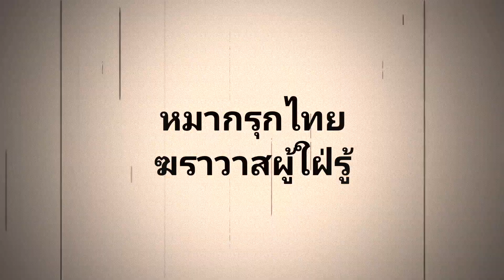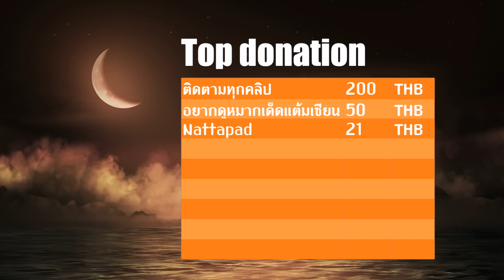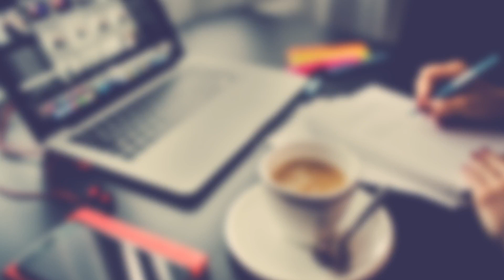หมากเด็ดแต้มเซียน EP31: เกมส์นี้วัดกันที่ฝีมือ!!! (ไม่ใช่มะม่วงก็ร่วงได้)